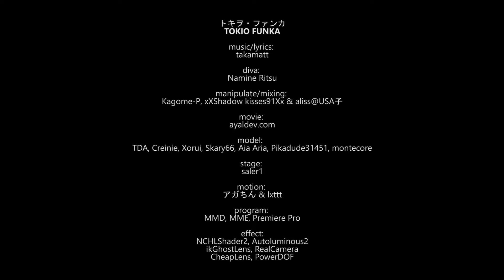TOKIO FUNKA - Namine Ritsu 3DPV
after months of hiatus~

トキヲ・ファンカ
TOKIO FUNKA

music/lyrics: takamatt
diva: Namine Ritsu
model:  TDA, Creinie, Xorui, Skary66, Aia Aria, Pikadude31451, montecore
stage: saler1
motion: アガちん & lxttt
program: MMD, MME, Premiere Pro

effect:
NCHLShader2
Autoluminous2
ikGhostLens
RealCamera
CheapLens
PowerDOF